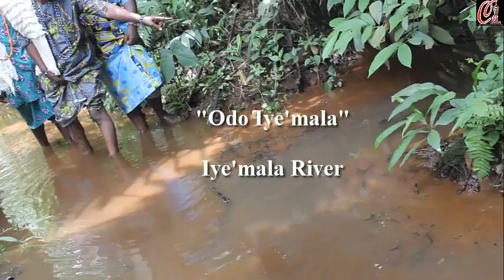Iye'mala River which promised the indigene all they need when settling for marital life.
River which assist the indigene when settling for marital life
The Mysterious River (Odo Iye'mala).
Iye'mala is the wife of Ereku. Base on history, iye'mala hit her head on the ground and turned to river when there was lack of water in the village which caused the death of some of her children. since then she promised all the indigenes that whenever they are settling for marital life, she will provide all they need for the ceremony like Gold, Cloths, hand chain, neck chain and other things needed for ceremony. whenever they wanted to request, they will go to the river very early in the morning to seek whatever they want and place cloth bank beside the river as that will be where whatever they requested will be put. After use, they will bring the cloth bank and check again the following day to know if Iye'mala would leave some or all for them finally. Iye'mala do provide other things needed and whenever babies are born in the village, they will bring the baby to the river for rites and rituals. Iye'mala river is found in Imo Town.